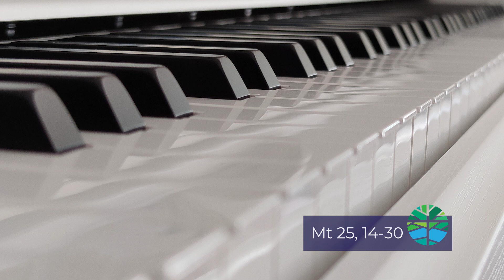Koja je tvoja zadaća? | Evanđelje dana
Evanđelje dana s razmatranjem: 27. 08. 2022.

U ono vrijeme: Reče Isus svojim učenicima ovu prispodobu: »Čovjek, polazeći na put, dozva sluge i dade im svoj imetak. Jednomu dade pet talenata, drugomu dva, a trećemu jedan — svakomu po njegovoj sposobnosti. I otputova. Onaj koji je primio pet talenata odmah ode, upotrijebi ih i stekne drugih pet. Isto tako i onaj sa dva stekne druga dva. Onaj naprotiv koji je primio jedan ode, otkopa zemlju i sakri novac gospodarov.«
»Nakon dugo vremena dođe gospodar tih slugu i zatraži od njih račun. Pristupi mu onaj što je primio pet talenata i donese drugih pet govoreći: 'Gospodaru! Pet si mi talenata predao. Evo, drugih sam pet talenata stekao!' Reče mu gospodar: 'Valjaš, slugo dobri i vjerni! U malome si bio vjeran, nad mnogim ću te postaviti! Uđi u radost gospodara svoga!'«
»Pristupi i onaj sa dva talenta te reče: 'Gospodaru! Dva si mi talenta predao. Evo, druga sam dva talenta stekao!' Reče mu gospodar: 'Valjaš, slugo dobri i vjerni! U malome si bio vjeran, nad mnogim ću te postaviti! Uđi u radost gospodara svoga!'«
»A pristupi i onaj koji je primio jedan talenat te reče: 'Gospodaru! Znadoh te: čovjek si strog, žanješ gdje nisi sijao i kupiš gdje nisi vijao. Pobojah se stoga, odoh i sakrih talenat tvoj u zemlju. Evo ti tvoje!' A gospodar mu reče: 'Slugo zli i lijeni! Znao si da žanjem gdje nisam sijao i kupim gdje nisam vijao! Trebalo je dakle da uložiš moj novac kod novčarâ i ja bih po povratku izvadio svoje s dobitkom.'«
»Uzmite stoga od njega talenat i podajte onomu koji ih ima deset. Doista, onomu koji ima još će se dati, neka ima u izobilju, a od onoga koji nema oduzet će se i ono što ima. A beskorisnoga slugu izbacite van u tamu: ondje će biti plač i škrgut zubi.'«

Svećenik: fra Vladimir Vidović
Čitatelj: Ana Roth
Montažer: Vjekoslav Jozinović
Snimatelj: Vjekoslav Jozinović
Za vas danas mole: Sestre Karmelićanke - Sarajevo

📌POMOZI NAM
Potrebna nam je i vaša pomoć da i dalje donosimo plodove naše smokve. Donacijom potpomažete projektu Pod Smokvom u sljedećim aktivnostima: snimanju i montaži svakodnevnih video materijala, nabavki materijala za crtanje i ostalih troškova koji su neophodni u funkcioniranju samoga projekta. Hvala vam od srca što pomažete širenju radosne Božje riječi, bilo molitvom, financijama ili širenjem naših videa.

Podaci za uplatu:
BANKA: Raiffeisenbank Austria d.d.
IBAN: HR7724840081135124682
SWIFT: RZBHHR2X
PRIMATELJ:  Pod Smokvom, Sveti Petar u Šumi 2, 52404 Sveti Petar u Šumi
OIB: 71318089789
SVRHA: Pod Smokvom - donacija